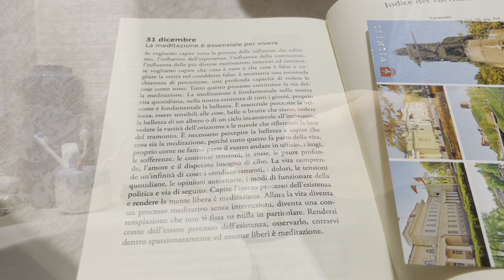Ultime pulizie di casa 🏠 / LAST CLEANING MOTIVATION 2021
Ultime pulizie di questo anno.